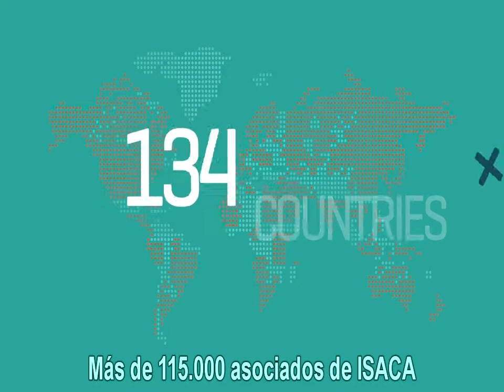Cyber Security Nexus de ISACA (subtitulado en español)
Video del nuevo programa Ciber Security Nexus de ISACA, subtitulado en español